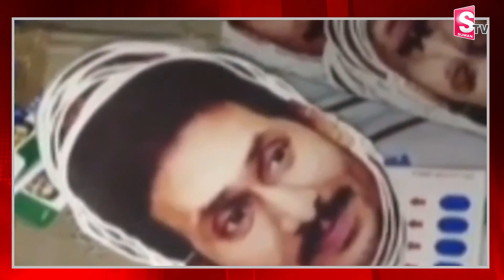పిఠాపురంలో పట్టుబడ్డ వైసీపీ డమ్మీ ఈవీఎంలు.. | TDP Varma Shares Sensational News in Pithapuram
Watch► పిఠాపురంలో పట్టుబడ్డ వైసీపీ డమ్మీ ఈవీఎంలు.. | TDP Varma Shares Sensational News in Pithapuram